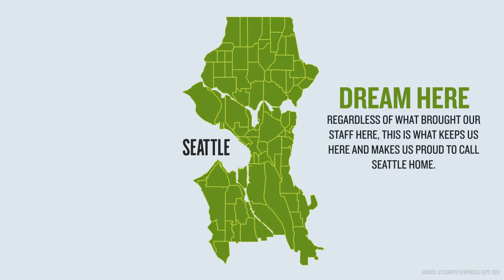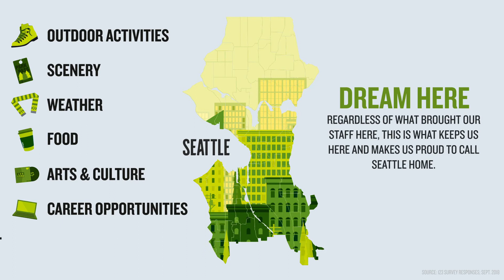We Are Seattle Credit Union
Our staff have roots all over the country, and we're proud to serve a diverse membership. Check out this animation to learn a little more about the people that make up Seattle Credit Union. Seattle's Partner in Growth and Prosperity since 1933.